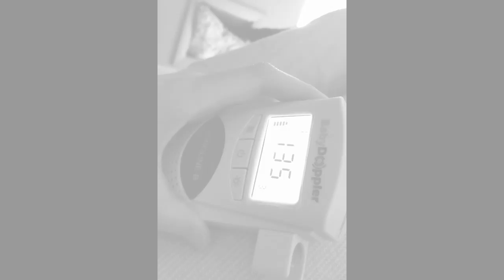First Trimester Recap! (Pregnant During a Pandemic)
Well friends, the first trimester is over, and now it is time for a recap. This was actually kind of emotional to re-live as I was editing, quite an overwhelming time for so many reasons. I'm glad I can finally let you in!